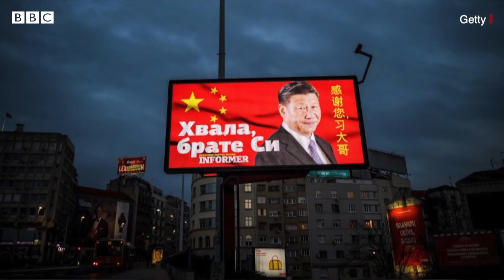China Vs America : किसके पास कितनी ताक़त है, कौन किस पर भारी है? (BBC HINDI)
सैन्य ताकत की बात करें तो आज की तारीख में सिर्फ अमरीका ही मिलिट्री सुपरपावर है. अमरीका के पास इतनी ताकत है जो अपने भूभाग से दूर भी ज़मीन, समुद्र, हवा में बड़े स्तर पर युद्ध लड़ सकता है जो किसी और देश के लिए मुमकिन नहीं है. अमरीका का सैन्य ताकत पर सालाना खर्च 649 बिलियन डॉलर है. पिछले साल से 4.6 फीसदी ज़्यादा. वहीं दूसरी सुपरपावर चीन है जिसका सैन्य ताकत पर खर्च 250 बिलियन डॉलर का है. पिछले साल से 5 फीसदी ज़्यादा. 24 साल से चीन अपना खर्च बढ़ा रहा है. लेकिन अमरीका के परमाणु हथियारों का जखीरा चीन से ज़्यादा है. अमरीका तकनीक के मामले में भी चीन से आगे है जिसमें इंटेलीजेंस, बैलस्टिक मिसाइलें और वॉरप्लेन आते हैं.